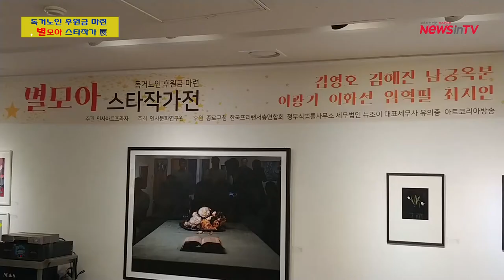[뉴스인 TV] 별모아 스타작가전, 인사아트프라자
독거노인 후원금 마련, 별모아-스타작가 展
(주)인사아트프라자 주최 인사문화연구원 주관으로  특별전이 개최됐다.